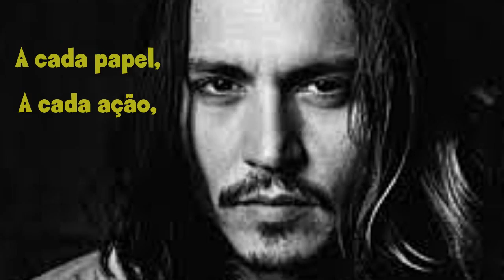Os Sonhos de Náh - Deep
E quem de nós não tem um ídolo, seja artista ou não???
Fiz o vídeo para uma amiga querida, que sei que ama de paixão o Deep, um artista e tanto...espero que ela goste.